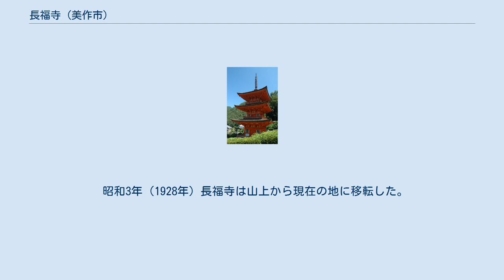長福寺 (美作市)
長福寺（ちょうふくじ）は岡山県美作市真神にある真言宗御室派の寺院。
山号は真木山。
本尊は十一面観音。
詳名は真木山 般若院 長福寺と号する。
三重塔は国の重要文化財に指定されており、岡山県下最古の木造建築である。
 寺伝によれば、天平宝字元年（757年）に鑑真が孝謙天皇の勅命により開いたという。
『東作誌』のような近世の地誌にも同様の伝承を載せるが、どこまで史実を反映したものかは定かでなく、その後中世までの沿革も明確でない。
なお、寺は現在の真木山麓ではなく、山上にあった。
 その後は衰退していたが、鎌倉時代の弘安8年（1285年）円源が天台宗の寺院として再興した。
再興後、僧坊は65坊を数え最盛期となった。
天台宗と真言宗に宗派が頻繁に入れ替わったが、南北朝時代の明徳年間（1390年 – 1393年）に完全に真言宗の寺院となった。
 江戸時代初期には40坊、中期に25坊、明治維新の際には4か寺となった。
明治9年（1876年）2月の火災により奥の院を残し焼亡し、1か寺のみとなった。
これが現在の長福寺である。
江戸時代後期の文政年間（1818年 – 1829年）頃になると女人禁制も解かれ女性も登山できるようになった。
 昭和3年（1928年）長福寺は山上から現在の地に移転した。
山上に残されていた三重塔、真木山鎮守堂（山王権現堂）、金比羅大権現なども昭和26年（1951年）に現在地に解体移築された。